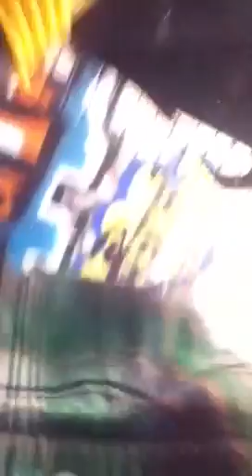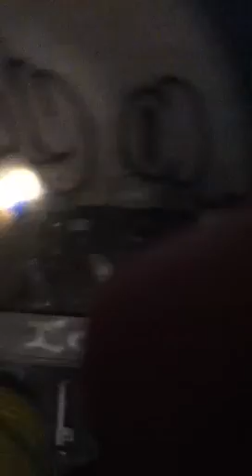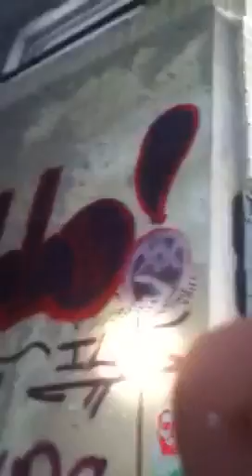Urban Exploring video 38